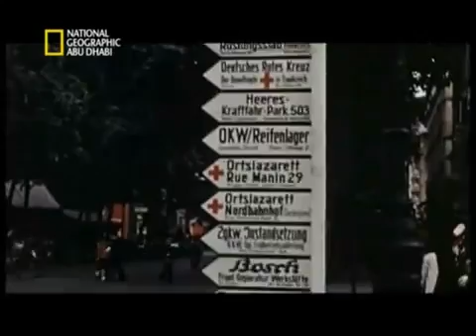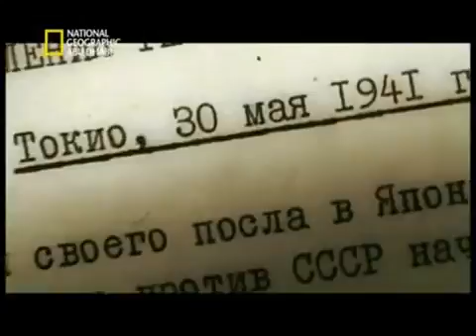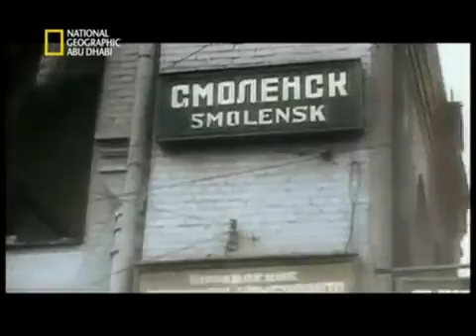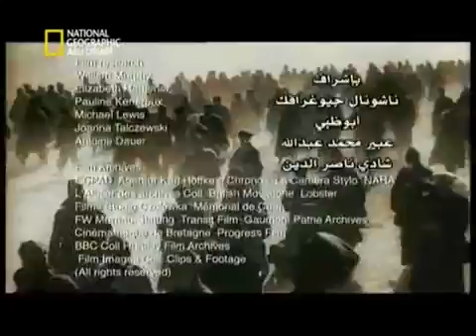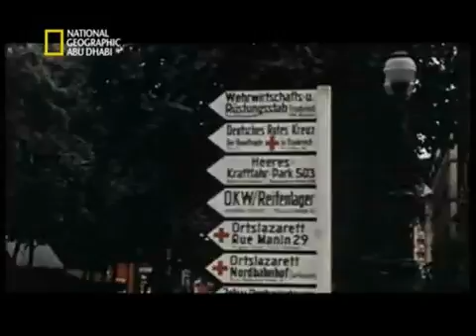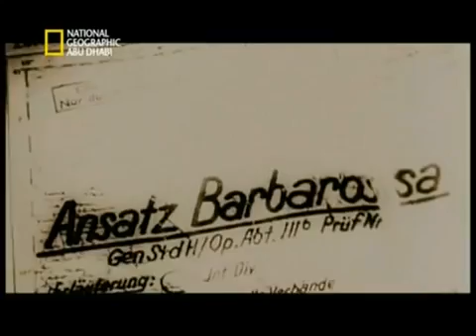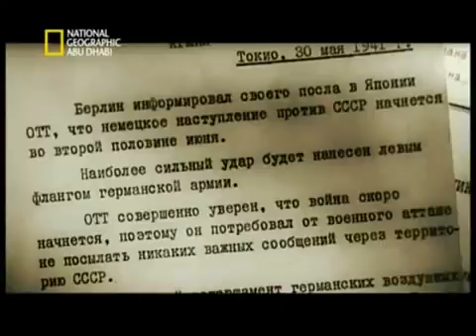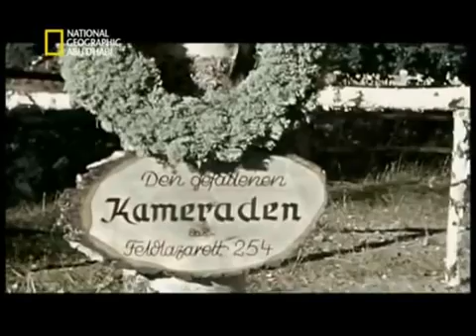أبكاليبس الحرب العالمية الثانية: الحلقة3